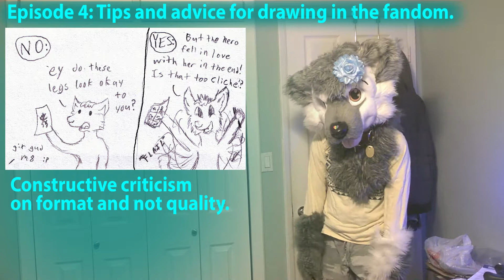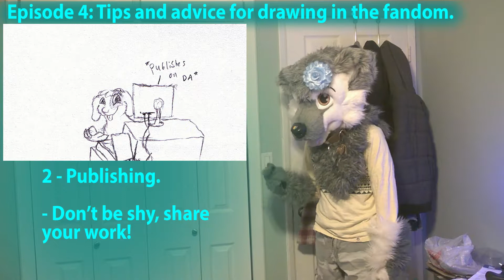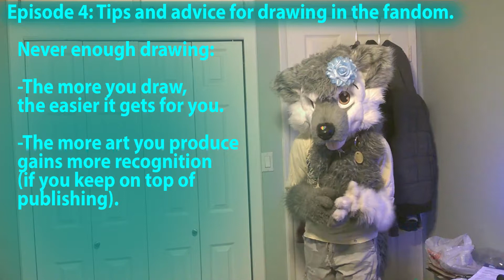WiLd (tries) explaining the furry fandom: Ep 4 - Tips on art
I took a week off for Spring Break so forgive me for such a weirdly inept video (it was also rushed). In this episode we talk about tips about starting up as an artist.